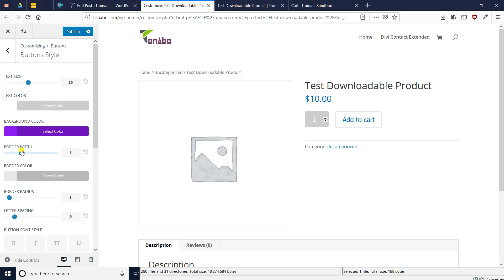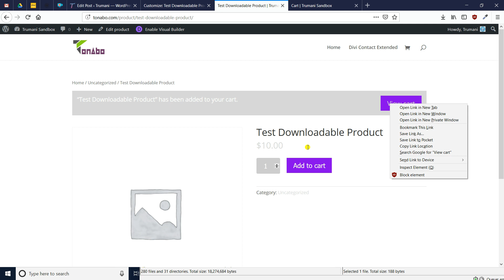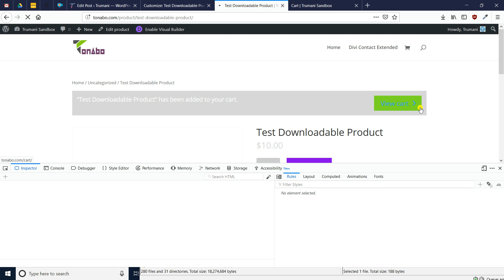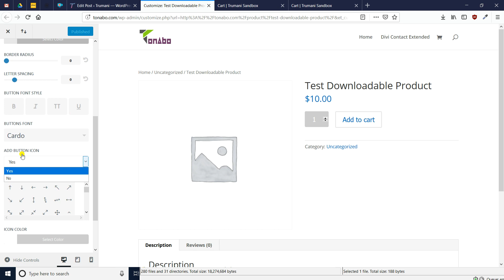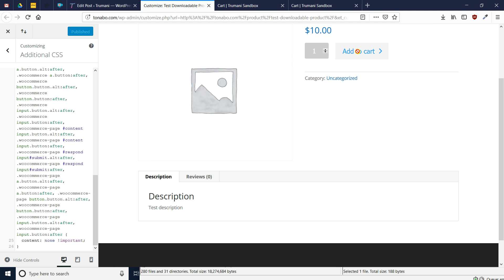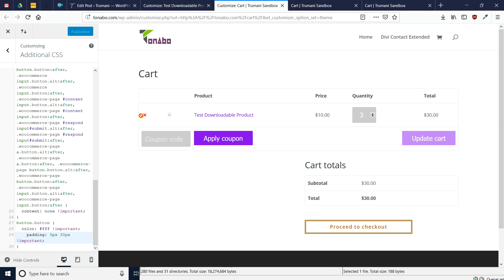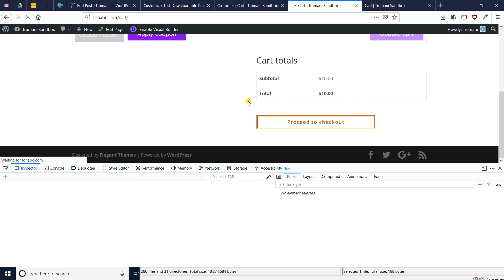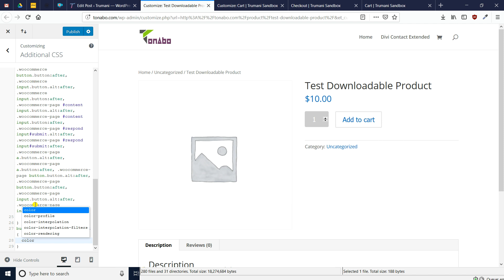Divi WooCommerce Button Styling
- Add to cart
- View cart
- Update cart
- Keep shopping
- Proceed to checkout
- Place order